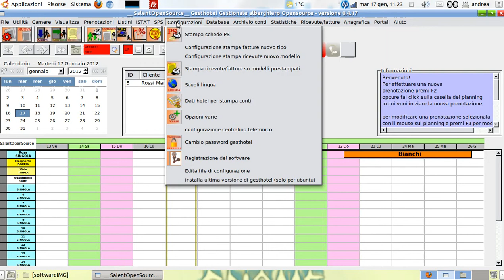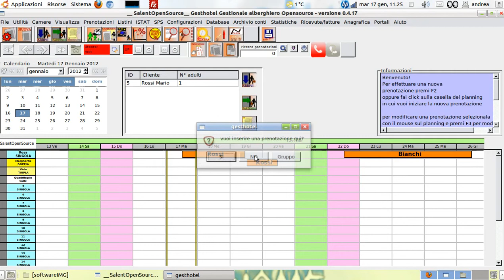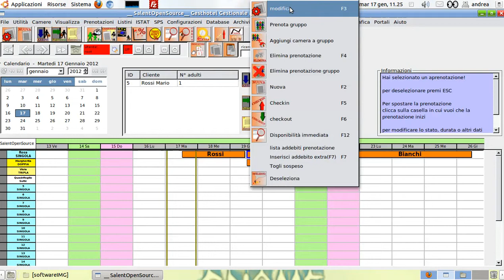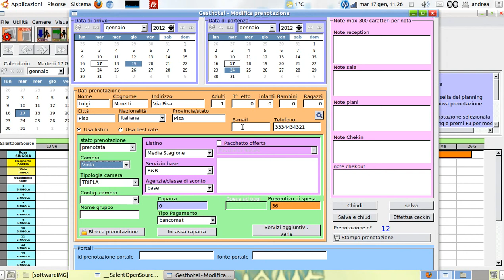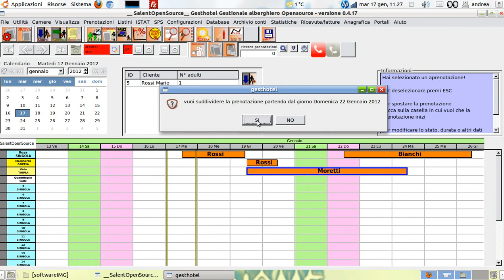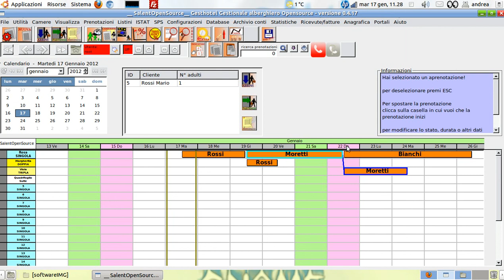08 GestHotel: Dividere una prenotazione in più camere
GestHotel permette di suddividere una stessa prenotazione in più camere quando si necessita di spostare il nostro ospite da una camera ad un'altra del nostro hotel.